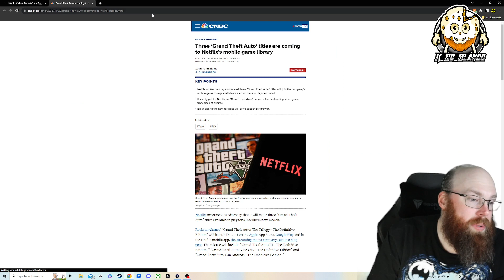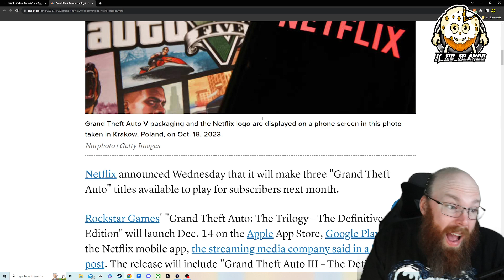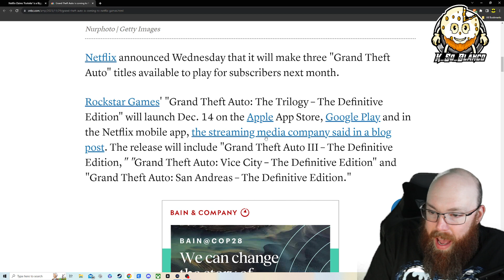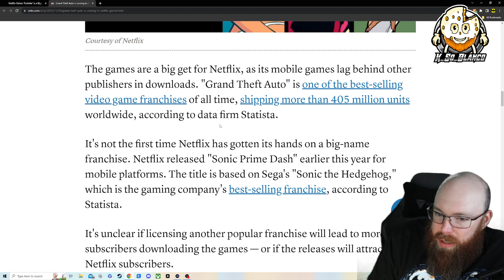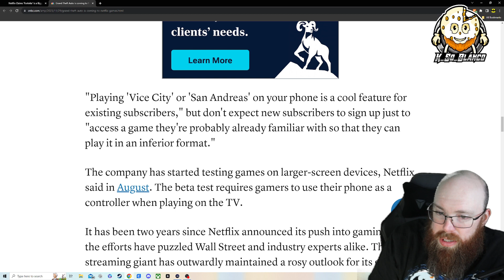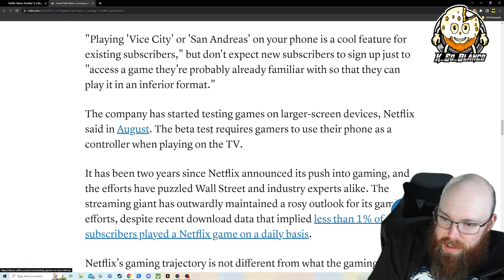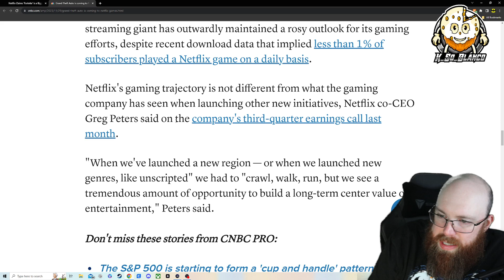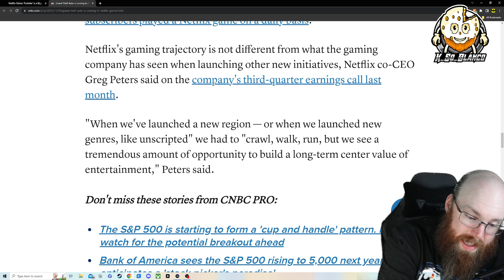Netflix says its biggest competitor is Fortnite. If you cant beat them join them!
Netflix has announced its plans to bring GTA games to its mobile streaming service. Who knew that they had that to offer? How will this go over?